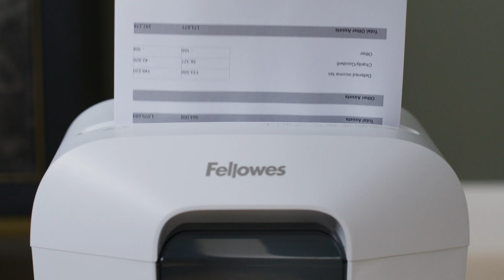Fellowes Destruidora LX70 de corte em partículas para o escritório em casa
Descubra a Destruidora Fellowes LX70, perfeita para as necessidades de trituração do seu escritório em casa. Destrói até 11 folhas de papel de cada vez, convertendo cada folha de papel em cerca de 390 partículas (nível de segurança DIN P-4). Mantenha os seus dados seguros e esteja em conformidade com o RGPD

Equipada com um espaçoso cesto para papéis de 18 L e uma janela transparente, a LX70 foi concebida para ser prática. Também pode destruir agrafos, clipes de papel e cartões de crédito, tornando-a uma Destruidora versátil para o escritório em casa. O bloqueio de segurança garante que não pode ser activada acidentalmente para maior segurança em casa.

Descubra porque é que as Destruidoras Fellowes são conhecidas como as Destruidoras Mais Potentes do Mundo.